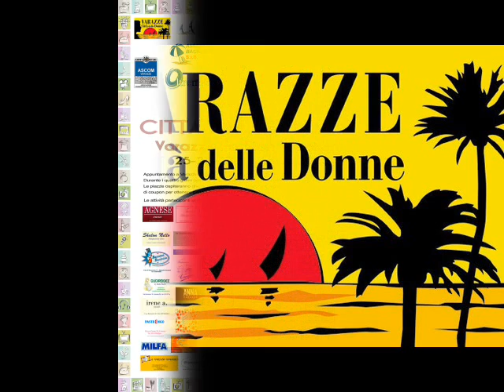expo di Savona e città delle donne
puntata di Flipper in onda su radio Skylab il 16 aprile 2013